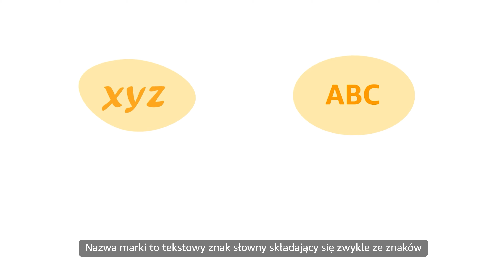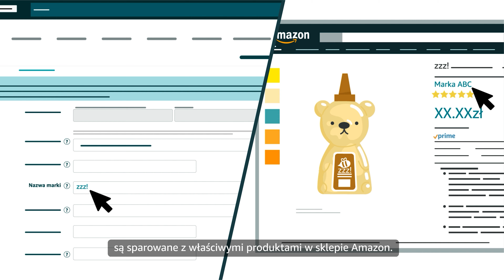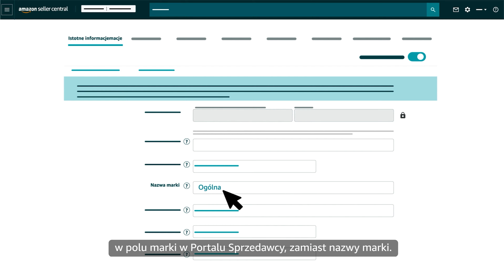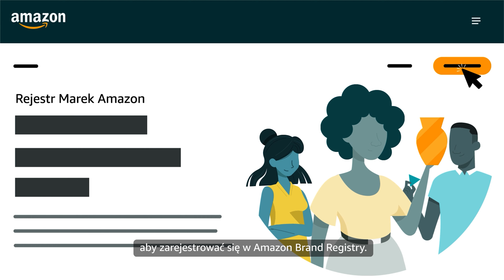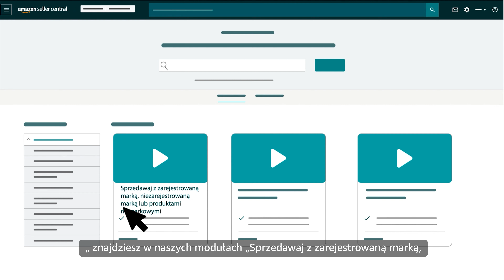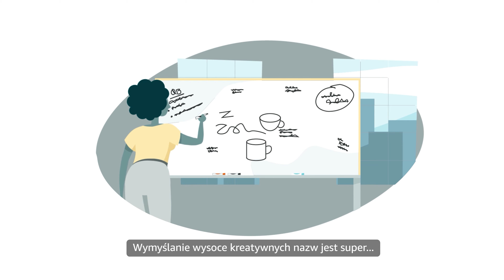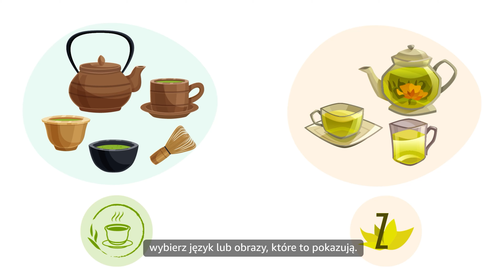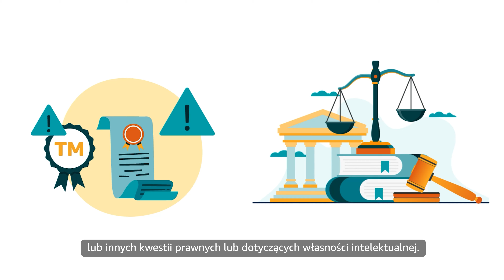Wprowadzenie do nazw marek i logotypów | Sprzedaż na Amazon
Sprzedaż online wymaga wyróżnienia się na tle konkurencji poprzez stworzenie silnej marki i wizerunku. Ten film przedstawia wprowadzenie do nazw marek i logotypów, wyjaśniając, dlaczego są one ważne dla firm i jak mogą pomóc w stworzeniu silnego wizerunku marki na Amazon, który będzie rezonował z docelowymi odbiorcami.

Więcej przydatnych informacji można znaleźć w sekcji „Zdobywaj wiedzę" w Seller Central: